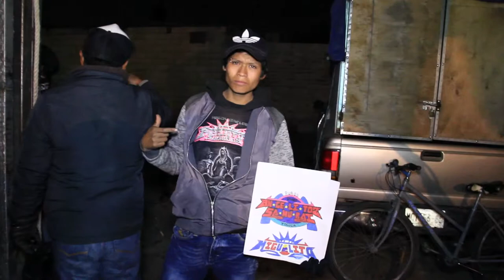5to Aniversario Ritmo Suave Pte 5